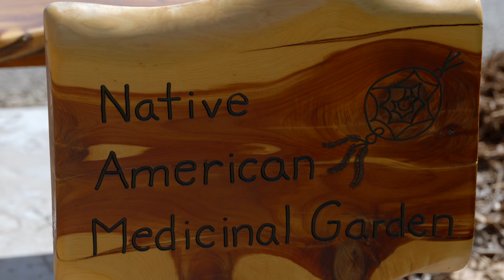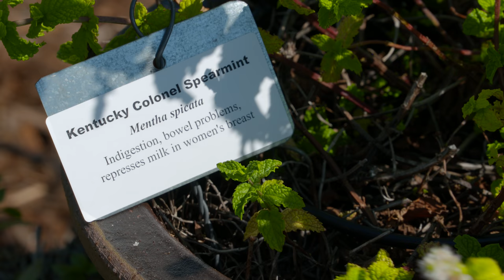Native American Medicinal Garden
Air Date: (09/23/17) #4413
Cleveland County Master Gardener Thressa Guidice takes Horticulture Extension Educator Tracey Miller on a tour of the Native American Medicinal Garden at the Cleveland County Master Gardener Demonstration and Teaching Garden in Norman, Oklahoma. The garden is filled with plants that have traditionally been used by tribes for natural medicines. Each plant is labeled with the name and the ways that it was used. The garden design was influenced by the dreamcatcher and has a fountain as a focal point.

The Cleveland County Master Gardener Demonstration and Teaching Garden is located at the Cleveland County Fairgrounds, 615 E. Robinson St. in Norman, Oklahoma.